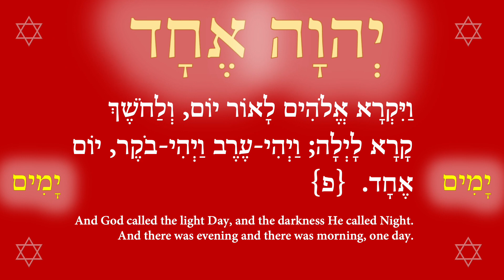Praise to Allah from the Tribes of Native America 4